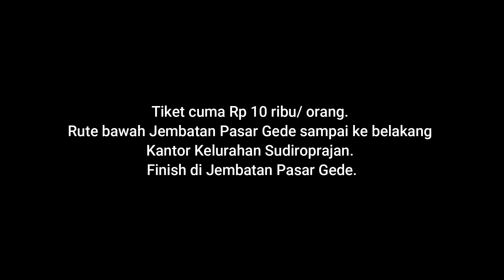PERAHU WISATA IMLEK KALI PEPE SOLO, INI HARGA TIKET DAN RUTENYA!!!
inilah penampakan persiapan wahana wisata Imlek di Solo pada tahun 2020. Ya, perahu wisata ini merupakan salah satu ikon terbaru di kalender event tahunan di Kota Solo tercinta. Simak jadwal keberangkatan, harga tiket dan rutenya di video ini!!!